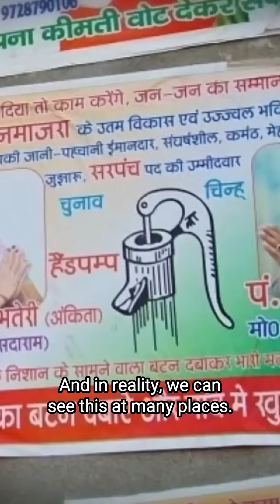Political Reservation and Ground Reality - Part 16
Welcome to Short 2 Short,
I'm find every real fact videos and creator and make a informative short for your important time don't waste. 😊
Women's Reservation: Good or Bad? | Dhruv Rathee

In this channel, you'll find a collection of entertaining and informative short videos that cover a wide range of topics. From quick tutorials to fun challenges, we've got something for everyone.

👥 Join our growing community and be a part of the conversation.

**Credits and Copyright Information:**

Original Video by: Dhruv Rathee

We respect the hard work of real content creators,